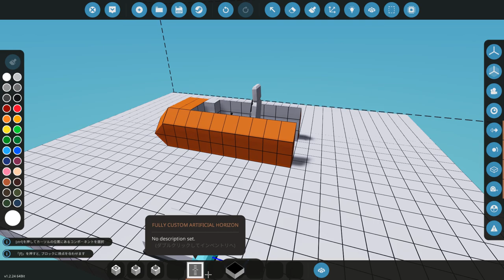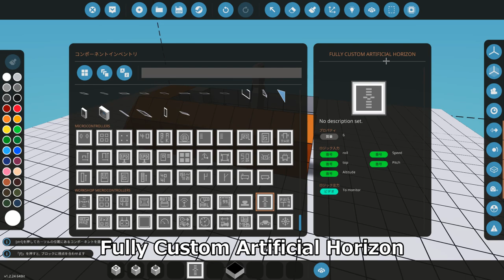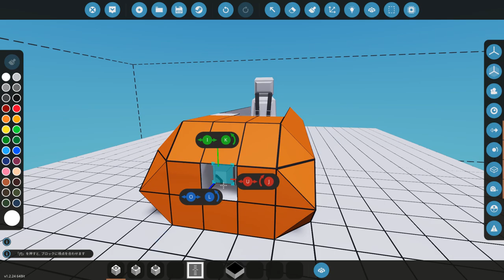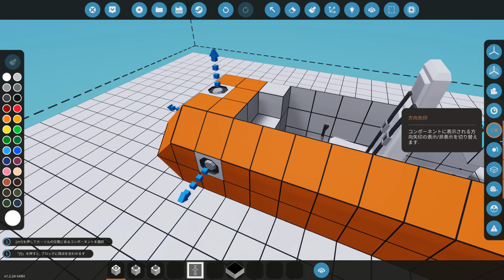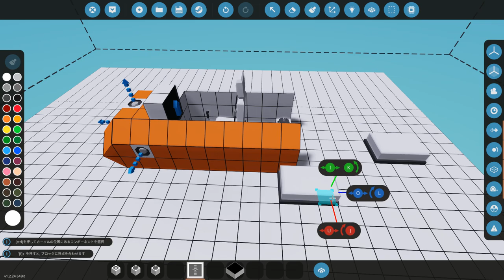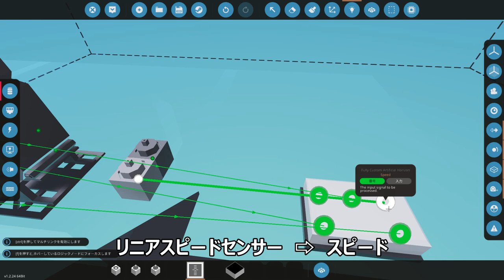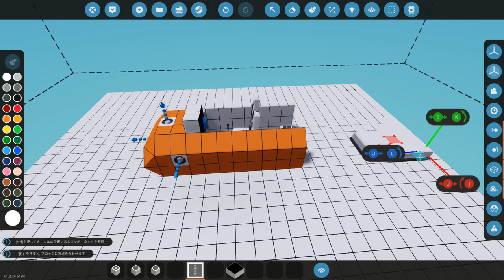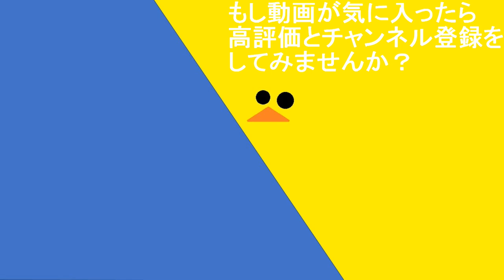#60【解説動画】コックピットでゆらゆら揺れる水平儀を設置する・・・Stormworks : Build and Rescue 【低い声で実況するの】【Nuclear】【ゆっくりじゃない】【初心者】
＊こちらの動画は旧バージョンの翻訳に沿って部品名が記載されています。
現在の翻訳のとの対応は以下のようになります。

旧翻訳　　　　　　　　　新翻訳
ティルトセンサー　　　　⇨　傾斜計
リニアスピードセンサー　⇨　速度計
高度計　　　　　　　　　⇨　高度計

今回使用したMOD
Fully Custom Artificial Horizon